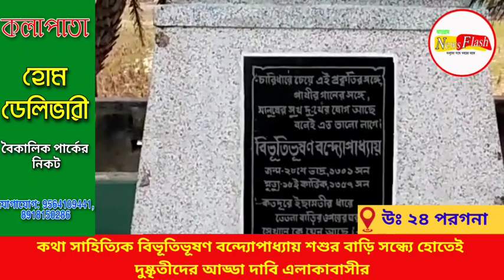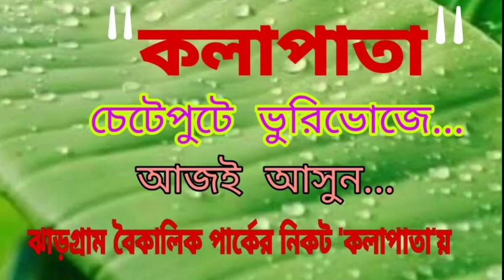কথা সাহিত্যিক বিভূতিভূষণ বন্দ্যোপাধ্যায় শশুর বাড়ি সন্ধ্যে হোতেই দুষ্কৃতীদের আড্ডা দাবি এলাকাবাসীর